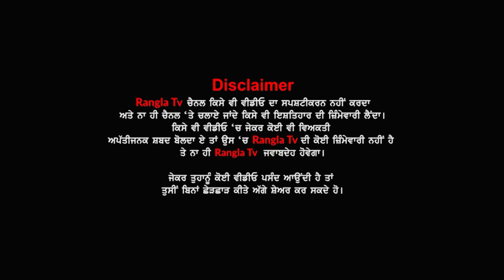ਕਿਸਾਨਾਂ 'ਤੇ SHO ਕਿਉਂ ਹੋਇਆ ਔਖਾ ? | Moga SHO Viral | 27 September Bharat Bandh | Rangla Tv